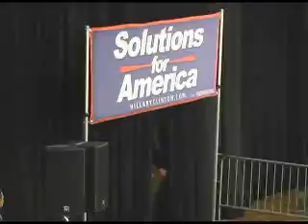Bill Clinton Rally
Solutions for America Rally with Former President Bill Clinton in Portland Maine.